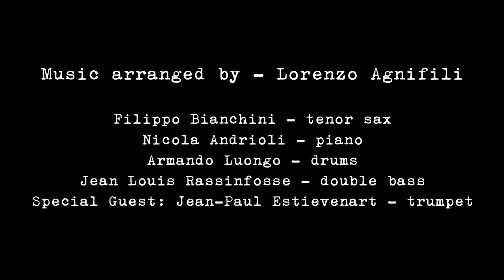Filippo Bianchini 4tet ''Le Voyage'' Short Clip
''Le Voyage''
Filippo Bianchini 4tet

Filippo Bianchini:tenor sax;
Nicola Andrioli: piano;
Armando Luongo: drums;
Jean Louis Rassinfosse: double bass;
Special Guest - Jean Paul Estievenart- trumpet;

Music arranged by Lorenzo Agnifili

Videomakers:
-Sylvain Dufayard
-Valentina Calà